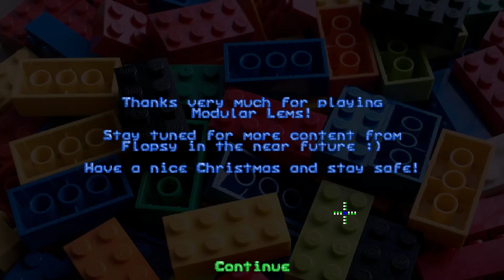Modular Lems [Let's Play! 10]: Should I Stay or Should I Go?